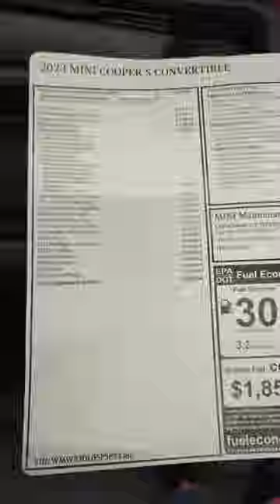2023 MINI Cooper S Convertible with chesterfield brown leather